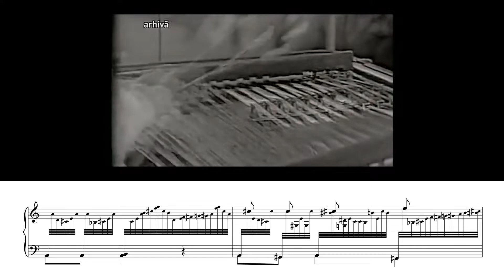Toni Iordache crazy cimbalom solo (transcription attempt)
Very random video, felt like I need to try this, despite it's impossible.